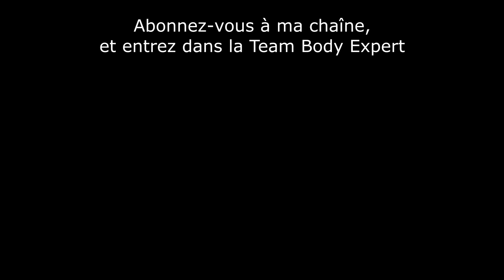Comment éviter qu'un préservatif craque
Découvrez pourquoi un préservatif peut craquer et quelles sont les bonnes précautions à avoir pour éviter ce genre de problème.

SOMMAIRE
00:00 - Introduction
00:28 - Comment on s'aperçoit qu'un préservatif a craqué
00:52 - Les 2 problèmes lorsque le préservatif craque
01:26 - 1er principe de précaution : poser correctement le préservatif
01:49 - 2ème principe de précaution : ne jamais mettre 2 préservatifs
02:07 - 3ème principe de précaution : changer de préservatif toutes les 15 min
02:37 - Conclusion